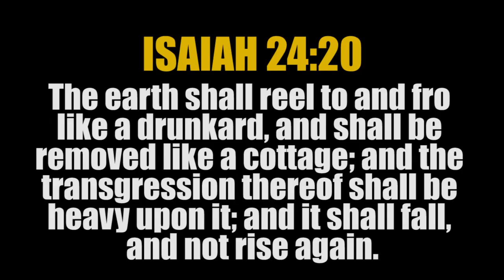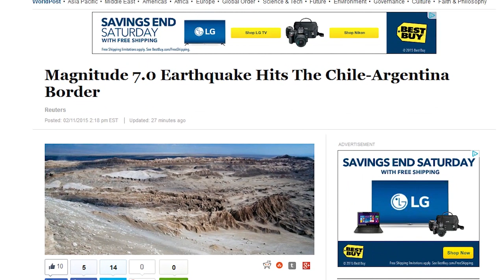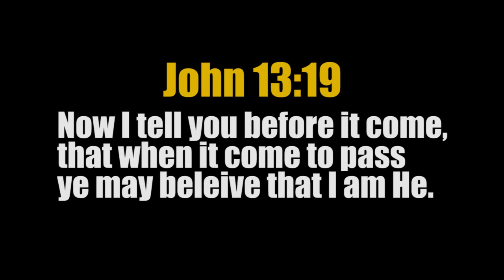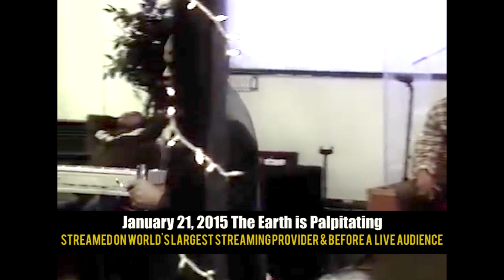SIXTEEN(16) Massive EARTHQUAKES ravage EARTH in 35 Dys | Beware!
2:15.13 METEOR EXPLOSION RUSSIA

HOW TO BE SAVED:
To The Honest Enquirer, PRAY the following prayer or one similar: